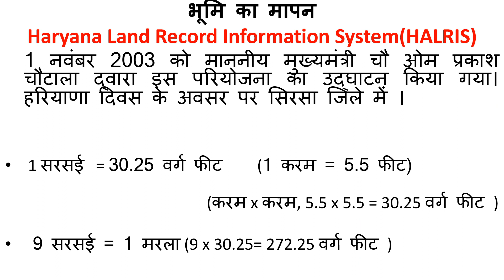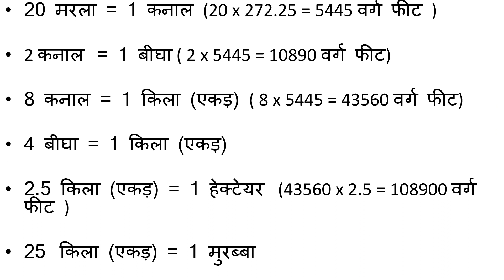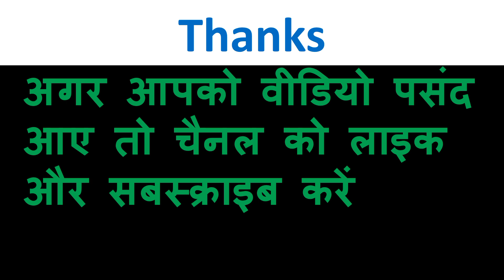भूमि माप - पटवारी परीक्षा के लिए सबसे महत्वपूर्ण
पटवारी परीक्षा के लिए भूमि माप से संबंधित महत्वपूर्ण शब्दावली।